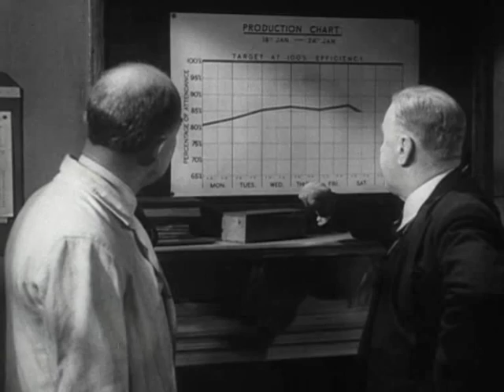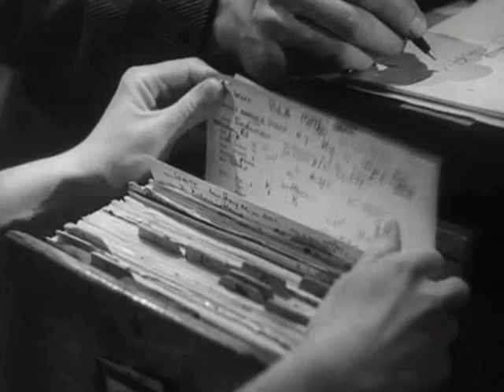Industrial Dermatitis 1950 UK Ministry of Labour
Contact dermatitis, also called eczema, is an inflammation of the skin resulting from exposure to a hazardous agent. It is the most common form of reported occupational skin disease (OSD).   Epidemiological data indicate that contact dermatitis constitutes approximately 90-95% of all cases of OSD in the United States. Common symptoms of dermatitis include: itching, pain, redness, swelling, the formation of small blisters or wheals (itchy, red circles with a white centre) on the skin and dry, flaking, scaly skin that may develop cracks.  Occupational dermatitis is frequently divided into two types -- first Irritant contact dermatitis, caused by direct damage to the skin following exposure to a hazardous agent, representing approximately 80% of all cases of occupational contact dermatitis.  It may be caused by phototoxic responses, acute exposures to highly irritating substances (bases, oxiding/reducing agents), or chronic cumulative exposures to mild irritants (water, detergents, weak cleaning agents).  The second type is Allergic contact dermatitis an inflammation of the skin caused by an immunologic reaction triggered by dermal contact to a skin allergen. For this to occur, a worker must be first sensitized to the allergen. Subsequent exposures of the skin to the allergenic agent may elicit an immunologic reaction resulting in inflammation of the skin. The reaction is not confined to the site of contact and may result in systemic responses.  This may be caused by industrial compounds (metals, epoxy and acrylic resins, rubber additives, chemical intermediates), agrochemicals (pesticides and fertilizers), and commercial chemicals.  It is difficult to distinguish between the two forms of contact dermatitis without clinical testing. The severity of contact dermatitis is highly variable and depends on many factors including: characteristics of the hazardous agent (irritant and/or allergen), concentration of the hazardous agent (irritant and/or allergen), duration and frequency of exposure to the hazardous agent (irritant and/or allergen), environmental factors (temperature, humidity) and condition of the skin (healthy vs. damaged skin, dry vs. wet).  Two very good sites for more information on industrial dermatitis are the NIOSH . This is from the 1950 film Industrial Dermatitis made by the UK Ministry of Labour.  The entire film covers methods of prevention and cure of industrial dermatitis, as shown through the work of a new Medical Officer at a factory where the disease is prevalent. Proper preventative measures (such as protective clothing, control of harmful fumes, and, above all, through cleanliness) are coupled with patient curative treatment, including a correct psychological approach, and the incidence of the disease is greatly reduced.  The entire film is available at the Wellcome Library